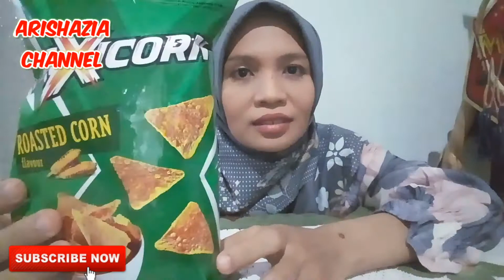REVIEW MAXICORN ROASTED CORN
Hai semua !!! Kali ini aku akan review produk dari MAXICORN ROASTED CORN FLAVOUR...

Tonton terus videonya !!!